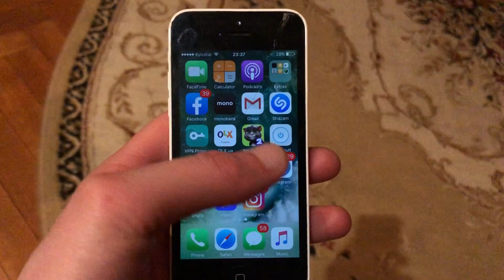If You Like And Unlike On Instagram Does It Show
If you don't know If You Like And Unlike On Instagram Does It Show, this video is for you.